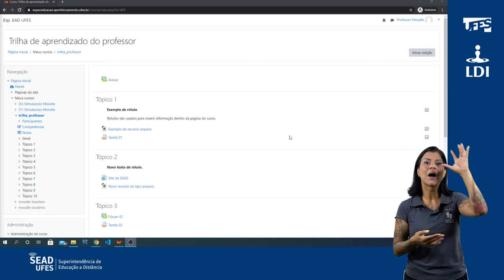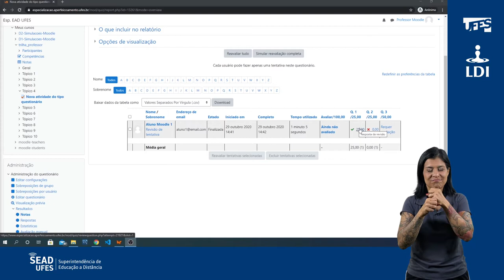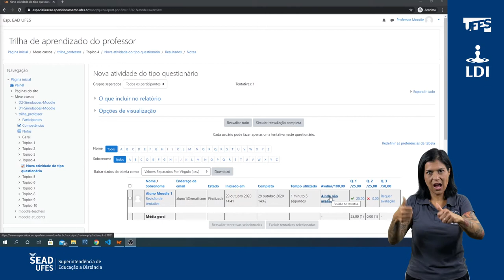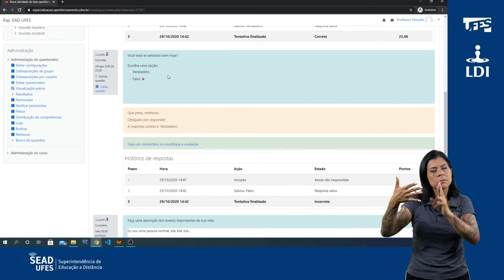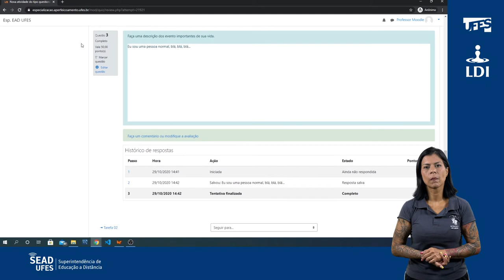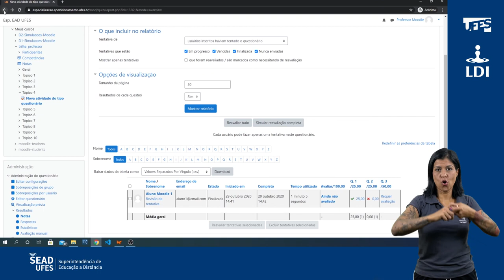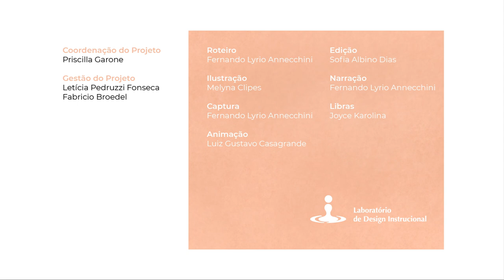Avaliar a atividade Questionário (LDI/Sead/Ufes) [LIBRAS]